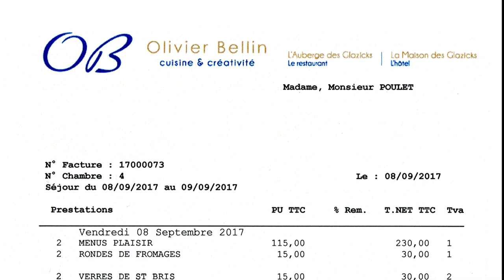Dormir à l'Auberge des Glazicks - 8 et 9 septembre 2017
L' Auberge des Glazicks offre à sa clientèle 8 chambres, toutes classées 4 étoiles. Celle qui nous était offerte par Olivier Bellin, affichée à 200 € la nuit, était la Menez Brug 4. Le petit déjeuner est servi dans une salle spécifique du rez de chaussée. Pour 24 € 00, il propose plus d'une vingtaine de composants allant du simple Thé Damman à l'Assiette de charcuterie (Jambon Serrano, jambon de Bayonne, Andouille de Guémené, Viande des Grisons ...), sans oublier les merveilleux Cakes et Brioche maison, le Riz au lait lui aussi maison, les Jus de fruits Milliat, bref de quoi entamer une journée avec entrain et ventre plein !
Cerise sur le gâteau, la présentation de tous ces délices est assurée par la souriante et aimable Yohanne !

Auberge des Glazicks
7 rue de la Plage
29550 PLOMODIERN
Tél. : 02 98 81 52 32